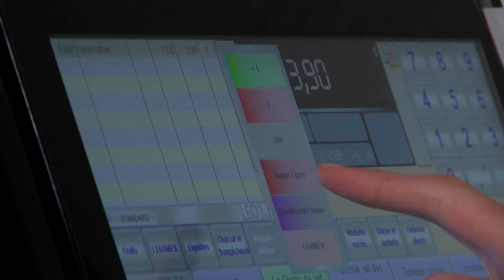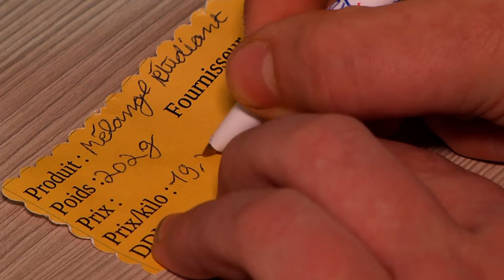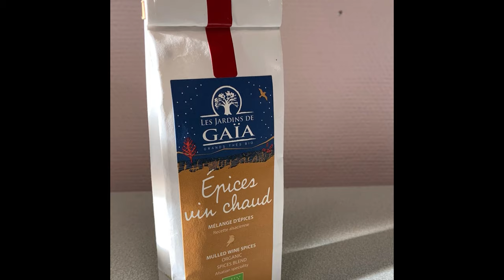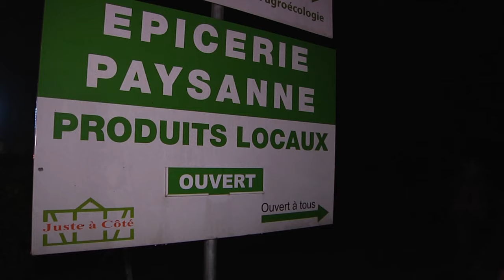Le magasin-école du lycée agricole d'Erstein, un modèle de pédagogie alternative.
Au lycée agricole d'Erstein, on ne forme pas de futurs agriculteurs ou viticulteurs, mais plutôt des commerçants. Afin de rendre l'enseignement plus concret, l'équipe pédagogique a aménagé un magasin dans l'enceinte du lycée. Ce magasin est ouvert à tous et il est géré par les élèves de la filière vente. Il repose sur des principes d'économie locale. Plongez avec nous dans ce dispositif alternatif et inspirant.